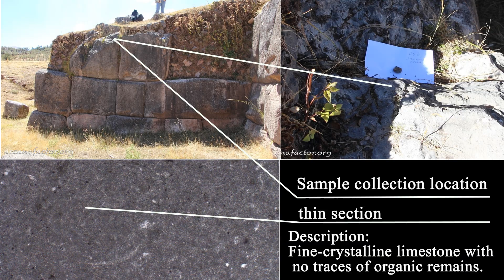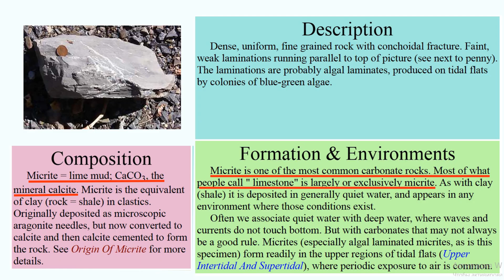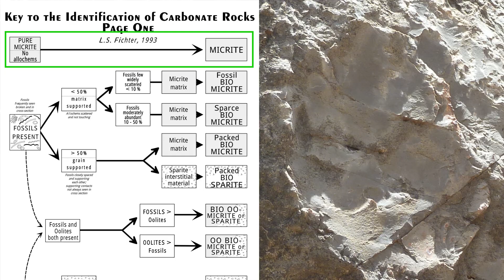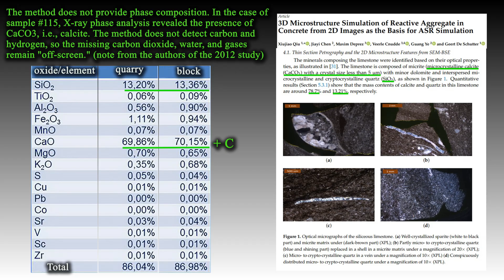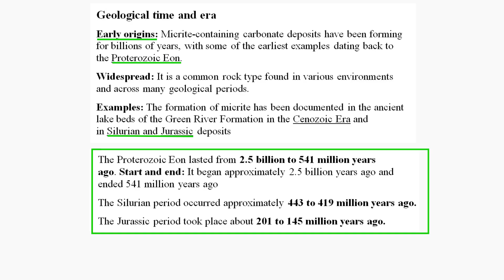Sacsayhuamán and Geopolymers: What the Evidence Really Shows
This video takes a detailed look at the 2012 study often cited as evidence for geopolymer technology at Sacsayhuamán. We examine the samples, methods, terminology, and how the key conclusions were formed.

This publication incorporates photographs and ideas kindly shared by:
Dolgiy E
Oxana Lüthi
Alekseev I (ombiofilms)
I sincerely thank them for their support.

References
"ПЕРУ Саксайуаман июль 2012(PERU Sacsayhuaman July 2012)" А. Верьянов (GEO y Asociados), Н. Бердников (ИТИГ ДВО РАН),
"ЗАМЕЧАНИЯ К ГЕОХИМИЧЕСКИМ ИССЛЕДОВАНИЯМ ОБРАЗЦОВ САКСАЙУАМАНА (NOTES ON GEOCHEMICAL STUDIES OF SACSAJUAMAN SAMPLES)" Игорь Алексеев (Ombio)